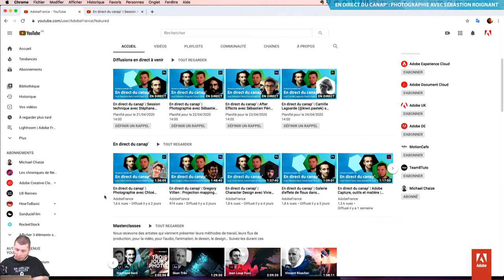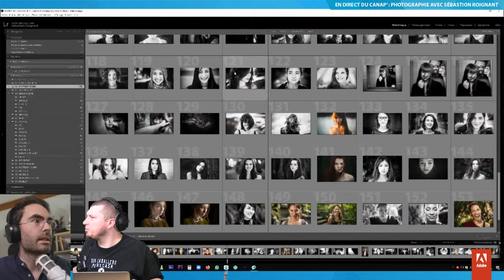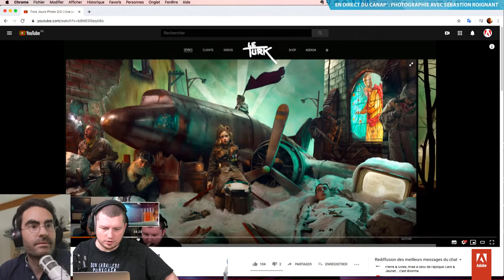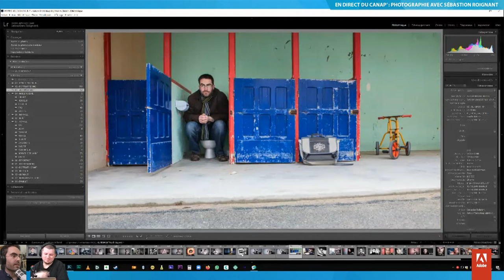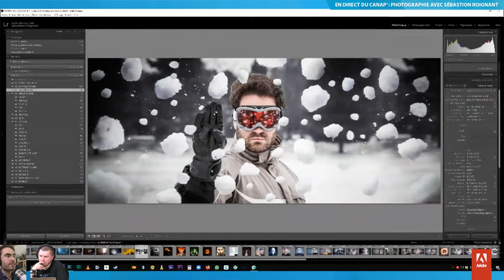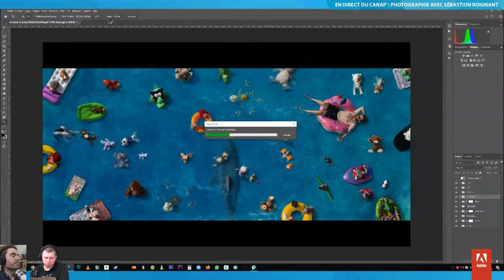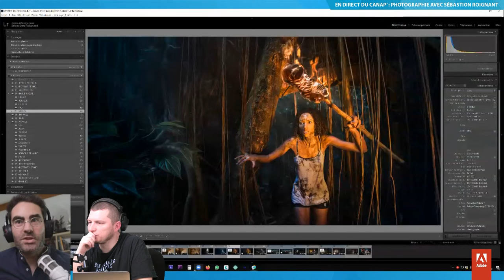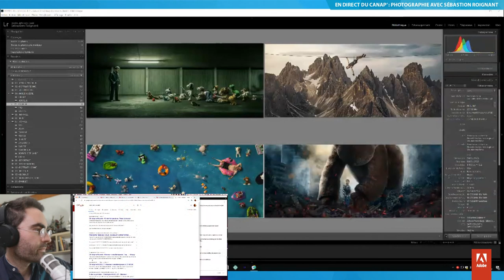En direct du canap’ | Photographie avec Sébastien Roignant | Adobe France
Sébastien Roignant est photographe de mariage et photographe auteur, breton vivant à Lyon, il aime les crêpes, les frites belges, le pain à l’ail de Madère, le cinéma, les Lego, Doom et Alain Souchon (c’est ce qu’il raconte dans sa biographie).

Mais vous le connaissez sans doute plus comme l’instigateur de F/1.4 (prononcer « F un quatre »), dont le leitmotiv est « Faire en sorte que nous apprenions tous à créer des photos dans la bonne humeur. ». Sébastien nous avait déjà évoqué tout cela lors d’une précédente session autour de la composition, du portrait, du landscape nude et de la mise en scène cinématographique avec, évidemment, beaucoup de Lightroom, et, surprise, un peu de Photoshop.

Il nous rejoint en direct du canapé pour voir comment son travail a évolué et évolue encore, revenir avec lui sur les retours pratiques de l’intégration de Lightroom, Photoshop et Lightroom Classic, pour une nouvelle session dédiée aux photographes.

N’hésitez pas à nous rejoindre en direct pour lui poser toutes vos questions.